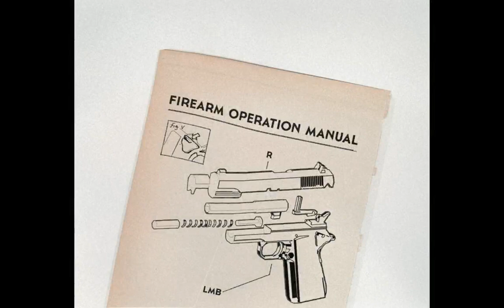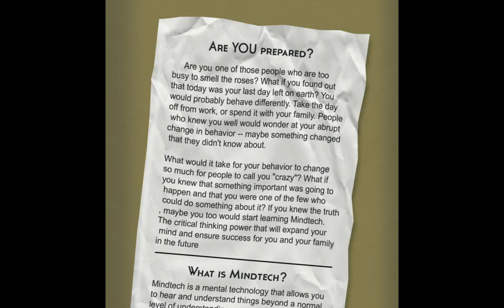Receiver - Full Run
A full 11-tape run of Receiver.

Lots of tazers, not enough ammo.